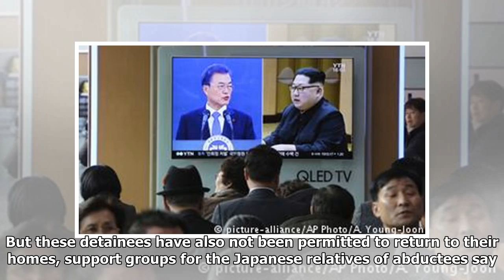What's next for Japan's forgotten prisoners in North Korea? | DW | 19.04.2018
The meeting scheduled for April 27 between South Korean President Moon Jae-in and North Korea's leader Kim Jong Un, is providing a sense of optimism on the Korean Peninsula. However, for many families of Japanese nationals abducted by North Korean spies, this sudden outbreak of diplomacy has not given rise to hope that their loved ones will be sent home anytime soon. Read more. North Korea: Prisoner issue looms large after Mike Pompeo's secret trip  The summit between the North and South, as well as the proposed meeting between Kim and US President Donald Trump, may well lead to a breakthrough on the question of the North's nuclear weapons and ballistic missile programs. This may also lead to Pyongyang building better relations with its neighbors in the region and being welcomed back into the international community. Amid these expectations, however, the issue of North Korea's deplorable human rights record seems to have been put on the backburner. And in Japan, the relatives of Japane...